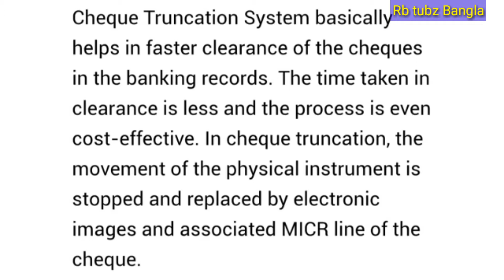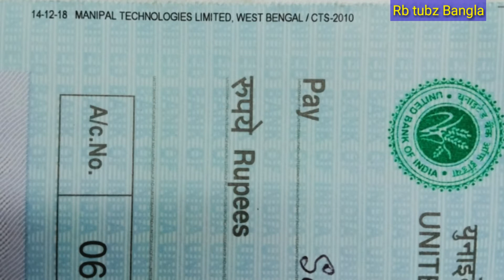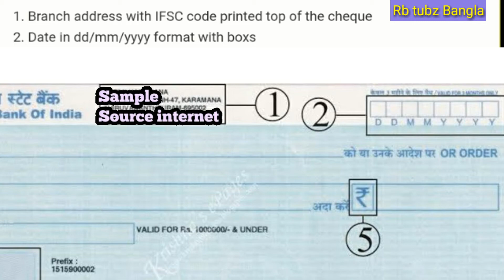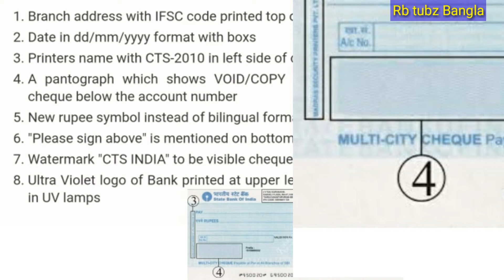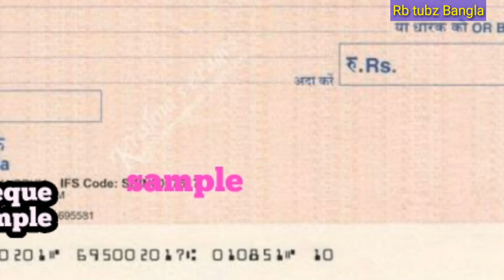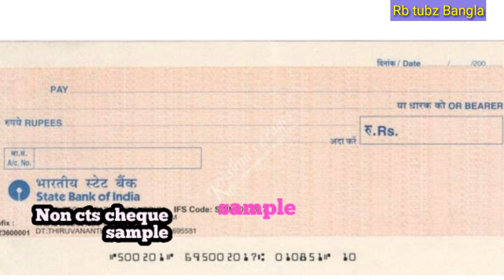CTS cheque | আপনার চেক কি CTS চেক | Non CTS চেক বন্ধ | Rb Tubz Bangla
Hello friends, আমরা অনেকেই হয়তো ব্যাংক একাউন্টের পুরনো চেকবুক নিয়ে বসে আছি। অথবা অবগত নহে যে ব্যাংক আজকাল পুরনো চেক মানে non cts cheque বন্ধ করে দিচ্ছে, এবার আপনার হাতে এইরকম পুরনো non cts চেকবুক থাকলে কি করবেন ? বা আপনার চেকবুক CTS compliant কি না তার কিভাবে জানবেন? এই সব জানার জন্য এই ভিডিওটি দেখতে পারেন। বন্ধুরা আশা করি এই সংক্রান্ত কিছু তথ্য ও জানকারী আপনাদের কাজে লাগবে।

Popular quotes , hd wallpapers, ICC cricket WC 2019 fixture, Grammar tutorials pdf file এবং দরকারি কিছু ভিডিও লিংক আমাদের ওয়বসাইট দেখতে পারেন

 ধন্যবাদ ভিডিওটি  দেখার  জন্য। See you in next video